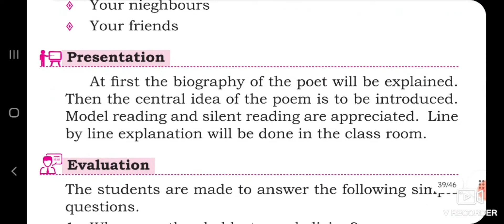9th ENGLISH POEM THE STICK TOGETHER FAMILIES LESSON PLAN